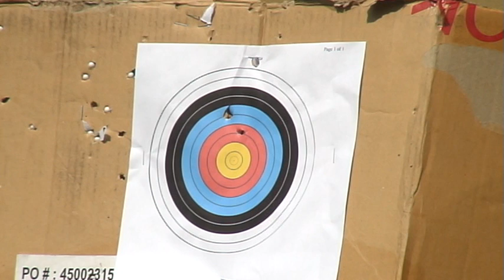Airsoft MBO3 L96A1 WellBell Sniper shooting test